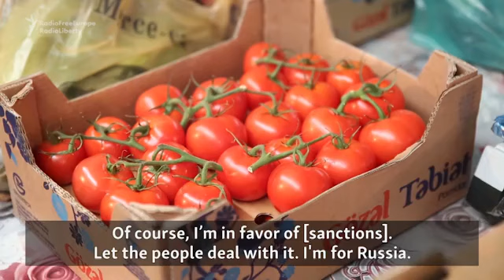Turkey Sanctions Force Fruit Prices to Rise in Russia, But Merchants Stand With Kremlin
Credit: Radio Free Europe/Radio Liberty

This video has been uploaded with the permission of the content owner for Storyful's subscription clients.